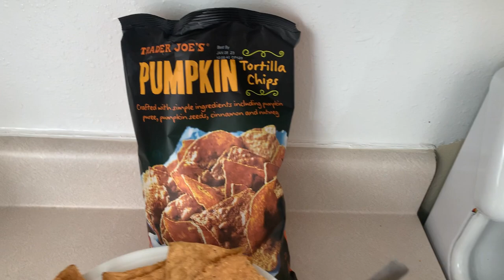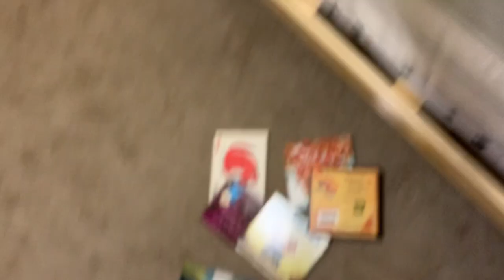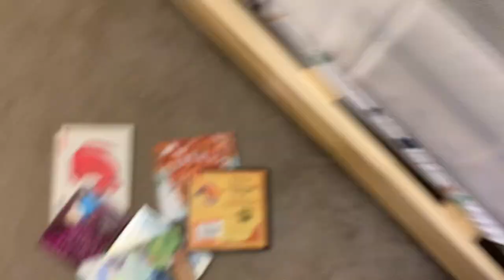Vlogtober 2022 Day 4 | Crockpot Chili | Washing Kids Bedding | Minimalist Family